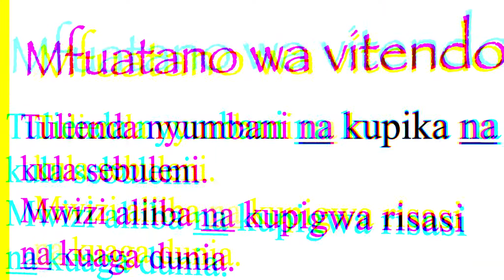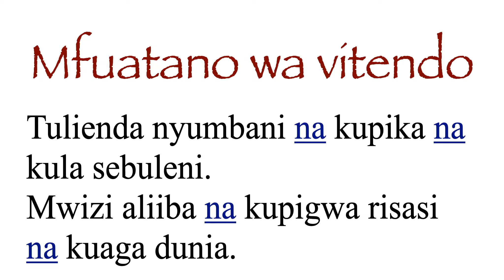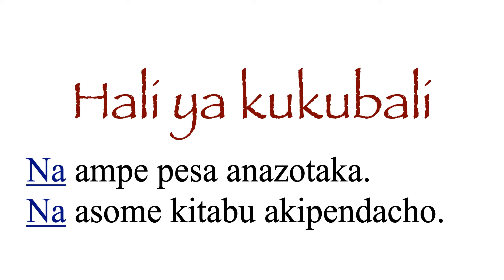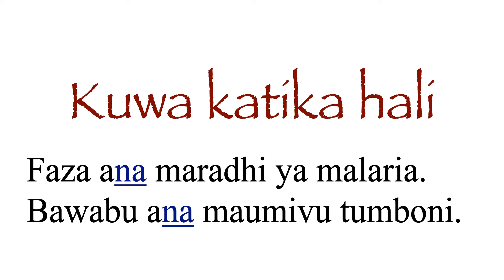MATUMIZI YA NA | kiambishi na | mifano ya matumizi ya na kwenye sentensi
matumizi ya na, kiambishi na, mifano ya matumizi ya na kwenye sentensi, uundaji wa maneno, uundaji wa maneno kutoka vitenzi vya asili ya kigeni, uundaji wa vitenzi, uundaji wa nomino, vitenzi vya asili ya kigeni, uundaji wa istilahi za kiswahili, uundaji wa msamiati, uundaji wa maneno kidato cha pili, uundaji wa maneno kidato cha tatu, dhana ya uundaji wa maneno, fafanua njia zozote za uundaji wa maneno, akronimu, ufupishaji, utohozi, unyambuaji,

Video hii inaeleza kuhusu matumizi ya ni, kiambishi ni, mifano ya matumizi ya ni kwenye sentensi. Hata utaweza kusoma na kudurusu uliyoyasoma. Kiboreshe Kiswahili chako.

uundaji wa maneno, uundaji wa maneno kutoka vitenzi vya asili ya kigeni, uundaji wa vitenzi, uundaji wa nomino, vitenzi vya asili ya kigeni, uundaji wa istilahi za kiswahili, uundaji wa msamiati, uundaji wa maneno kidato cha pili, uundaji wa maneno kidato cha tatu, dhana ya uundaji wa maneno, fafanua njia zozote za uundaji wa maneno, akronimu, ufupishaji, utohozi, unyambuaji,